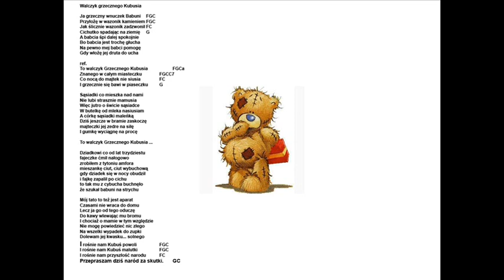Walczyk grzecznego Kubusia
Zuchy mojej dziewczyny uwielbiały tą piosenkę. Ostatni raz jeden z nich wspominał ją na swoim ślubie 8 lat temu :)))))))